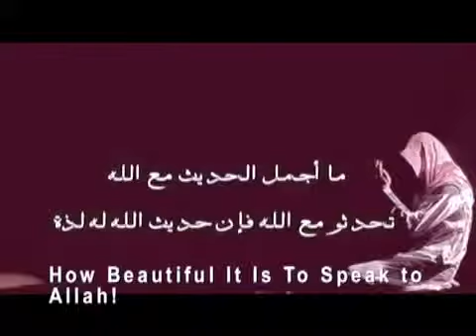The Ultimate Pleasure of a Believer on this Earth Qiyam al Layl Ahmad Jibril